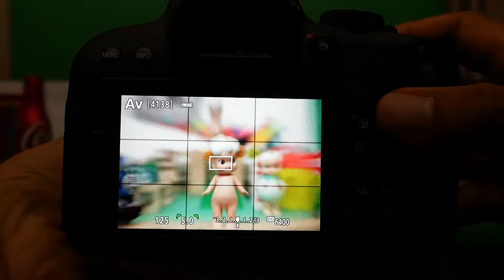EOS 800D EFS18 135AF night